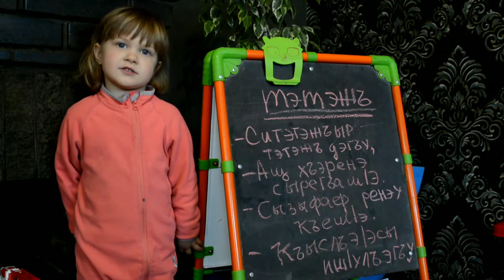Тэтэжъ.Стихотворение про дедушку на адыгейском языке.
Мадина Уджуху 4 года 1 месяц.